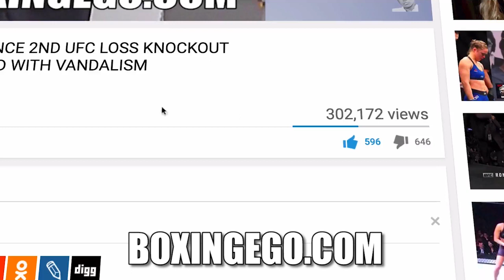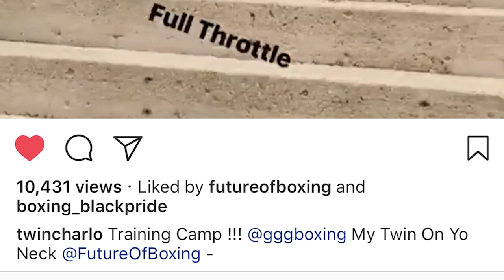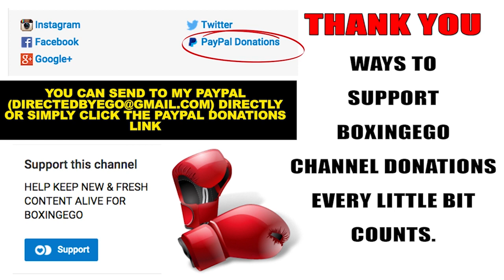"GGG & CANELO Can't DODGE ME! I'll Chase & Chase" Jermall Charlo RIPS Middleweight Division READY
EGO OF BOXINGEGO (FORMERLY EGOSWORLD1) Jermall Charlo basically states that he's arrived at the middleweight division with a mission